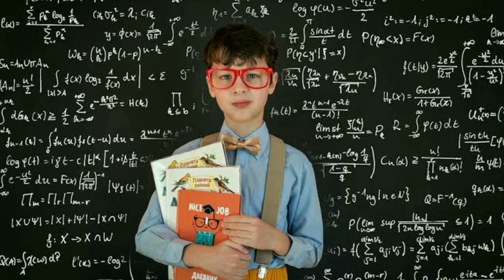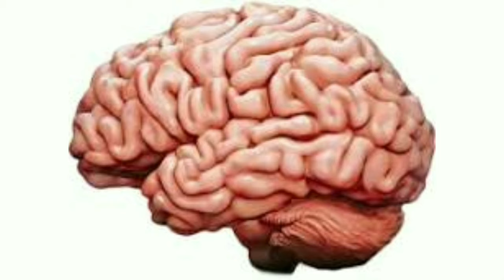Justin Herbert: NFL - Best in the West?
Today on NFL GEMS, we are going to reveal the shocking story of how the shyest guy in the locker room, Justin Herbert, magically hacked his way onto his favorite childhood college and professional football teams to  become the best quarterback in L.A..

We are also about to share a shocking analysis on this young rising sensation including the bombshell take on how Justin compares to two hall of fame legends according to one insider that played with them- you will not want to miss that controversial take! We will also uncover many outlandish things you didn't know about Justin Herbert and plenty that might make you like him even more than you already do, or don't!

You will want to stay until the end of the video if you want to see our revealing commentary on the battle for L.A. as we compare Justin to the reigning super bowl champ Matthew Stafford.  You will be shockingly surprised to find out how quirky, smart, and legendary Justin Herbert can actually be!

In today's video we look at Justin Herbert: NFL - Best in the West? ...Keep watching to see justin herbert, justin herbert highlights,  and justin herbert chargers. Also herbert, pat mcafee justin herbert, justin herbert punched, justin herbert interview. a look at justin herbert vs steelers, justin herbert vs Chiefs, justin herbert cameron heyward, justin, justin herbert punched in stomach, justin herbert 245, justin herbert golf, justin herbert swole, justin herbert on espn, justin herbert playing golf ,justin herbert career highlights, qb justin herbert, justin herbert 2022, justin herbert card, monday night football, herbert vs wilson, justin herbert vs Geno smith, Herbert MNF, chargers vs. 49ers, wild card, and chargers vs jaguars.

Inspired by Ding Productions, Highlight Heaven, Secret Base, Football Digest, and Los Angeles Chargers.

Inspired by GMFB | Jason McCourty explains why Justin Herbert will destroy every opponent in AFC West

Inspired by KJM | Max Kellerman thinks Justin Herbert is still the best QB to help the Chargers win the AFC West

Inspired by How Much Patience Should Justin Herbert Have with the Chargers? | The Rich Eisen Show

Inspired by Justin Herbert Postgame Press Conference vs Falcons | LA Chargers

Inspired by #40 Justin Herbert (QB, Chargers) | Top 100 Players in 2022

Inspired by Justin Herbert SHY Lifestyle is the REASON He Is..

On NFL GEMS we will go through Football Highlights, NFL News, and Football.